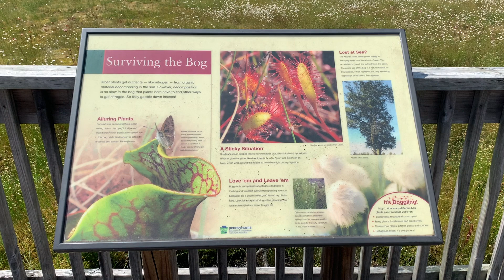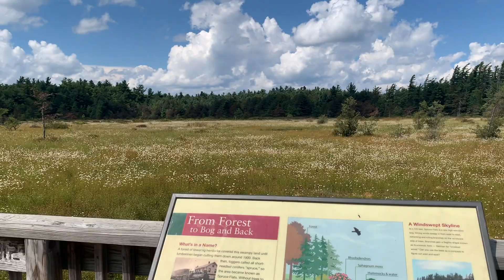Spruce Flats Bog, Pennsylvania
Depending on which parking lot, you can hike 1 mile to the boardwalk or about 1/4 mile. The boardwalk is beautiful with a lot of rare plants and neat pollinators.